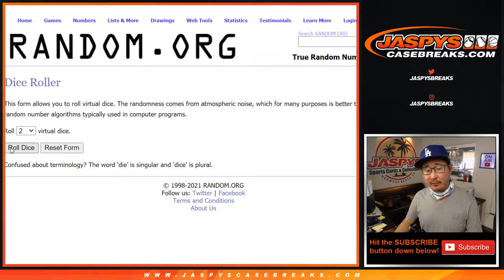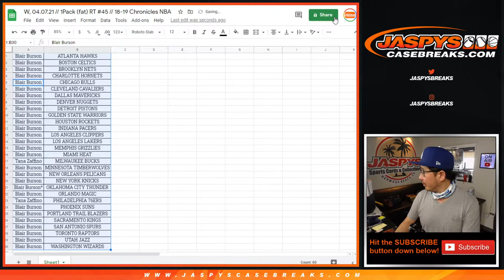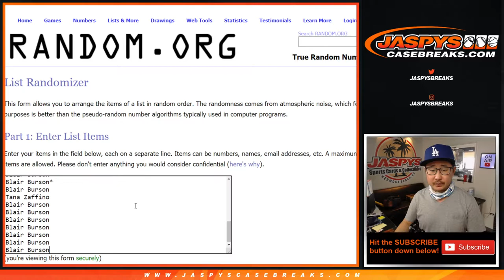W, 04.07.21 // 1Pack (fat) RT #45 // 18-19 Chronicles NBA